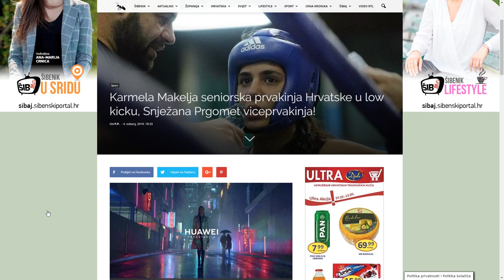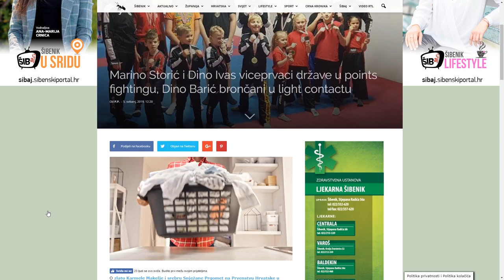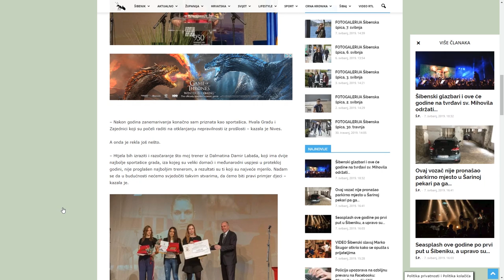ŠIBENIK U SRIDU #37 - gost Damir Lambaša, trener Kickboxing kluba ' Dalmatino' || 8. svibanj 2019.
Gost emisije ‘Šibenik u sridu’ bio je Damir Lambaša, trener Kickboxing kluba Dalmatino koji je prošle godine u Gradu Šibeniku iznjedrio dvije proglašene najbolje sportašice – Nives Radić i Karmelu Makelju.

Pričali smo o predstojećem svjetskom prvenstvu, uvjetima u kojima treniraju i mladim nadama kluba, a Lambaša nam je otkrio i kako proslavljene borkinje Karmela Makelja i Nives Radić ispočetka nisu pokazivale toliki talent, koliko su svojim radom i trudom došle do uspjeha.

Urednik: Patrik Patafta
Voditeljica: Ana-Marija Crnica
Snimanje i montaža: Nino Milin